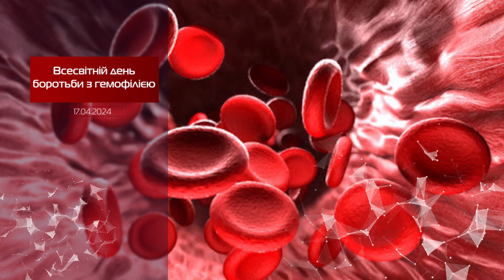Міжнародний день кави: історичні цікаві події 17 квітня